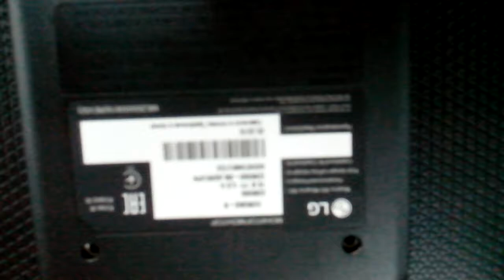Розпакування монітора 21.5" LG 22M38D-B з Rozetka.com.ua